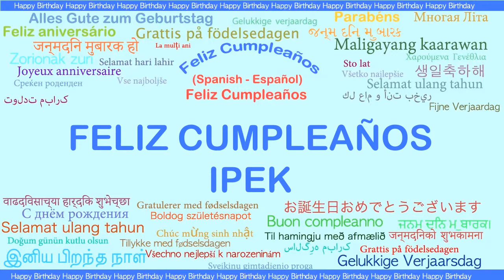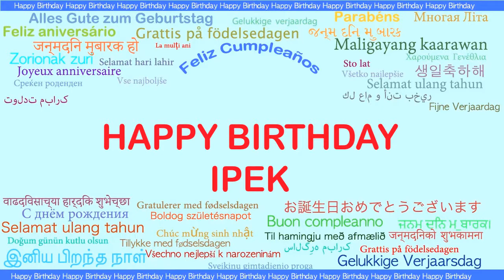Ipek Languages Idiomas - Happy Birthday